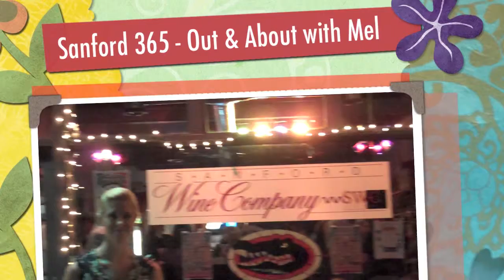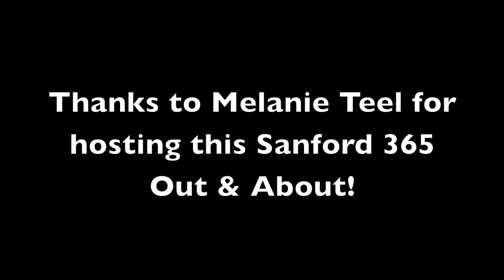Trivia Night at Sanford Wine Company Sanford FL - Sanford 365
presents: A visit at Trivia Night at the Sanford Wine Company in Sanford FL.